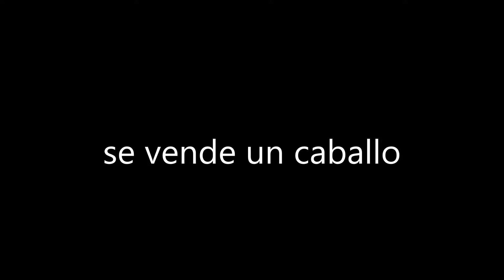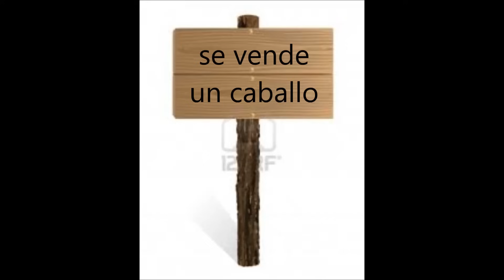Se Vende un Caballo. Con Vicente Fernandez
un bonito corrido de nostalgia para aquellos que nos gustan los caballos.